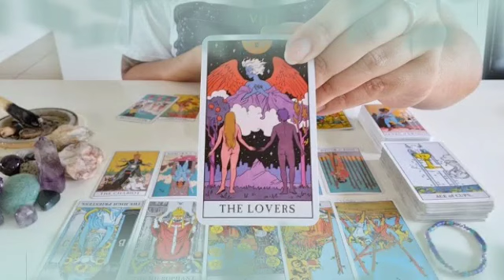برج الحوت من 29 إلى 9 ماي 2022 // هتكسر عليهم الدنيا👌جنين في الرحم😍هتقع في شبكة🙏أخوك في ضهرك♥️